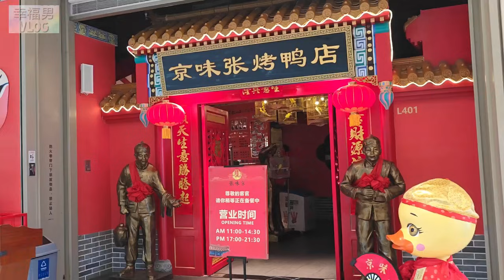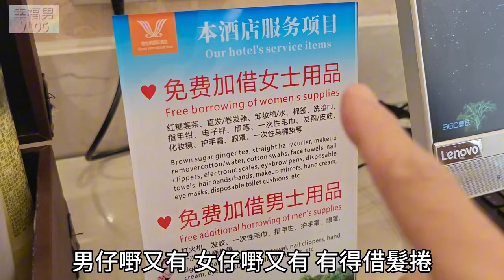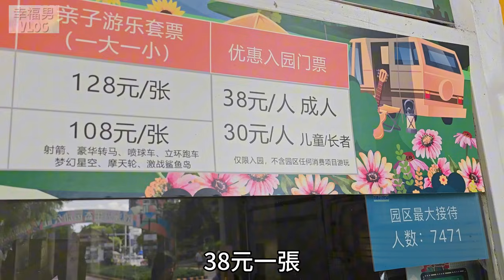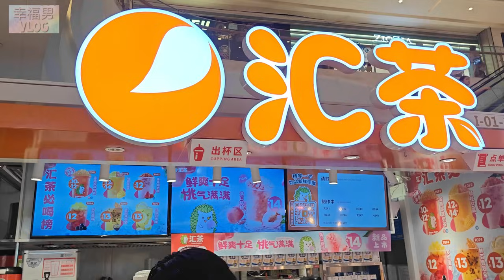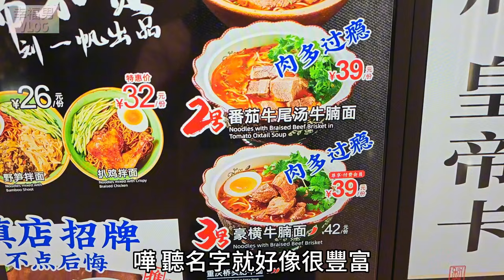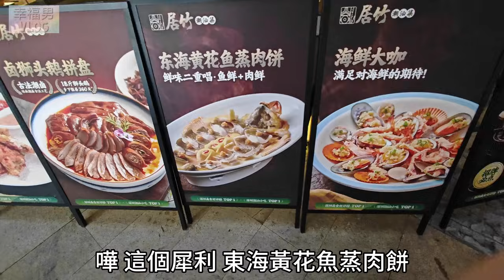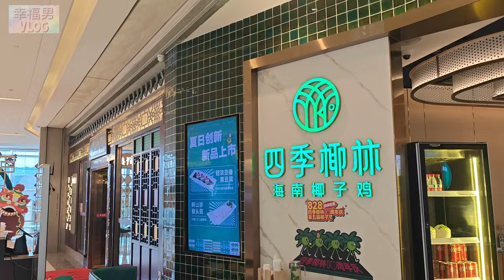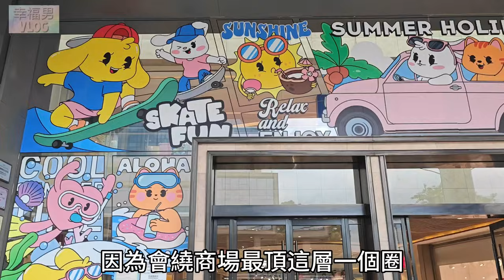深圳美食 夜經濟超靚燈光節 觀瀾湖新城MHmall 福田站地鐵直達 24間餐廳逐間睇 餐廳內部清晰環境有價錢有菜式 玩足一日 馬記永蘭州拉麵 楊小賢綿綿冰 好過食深圳放題自助餐 深圳好去處 深圳商場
今次坐深圳地鐵4號線，直達觀瀾湖新城MH mall，商場最大特色有超多小店美食，碰巧有燈光節，夜經濟超靚燈飾。